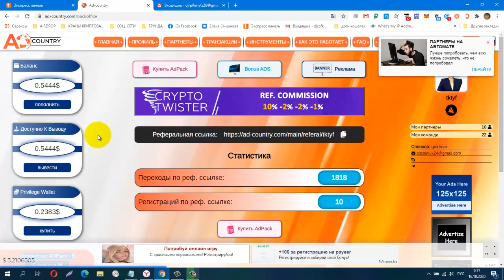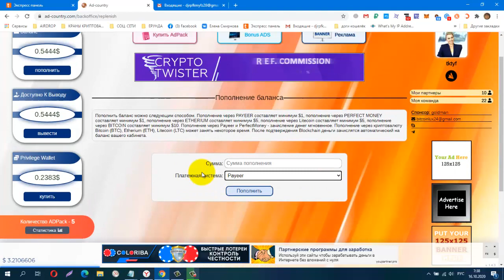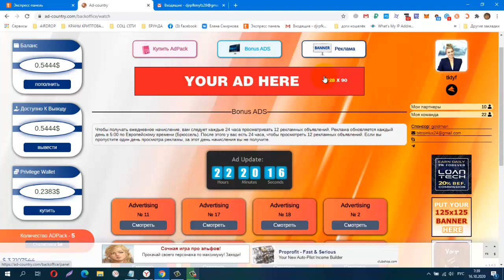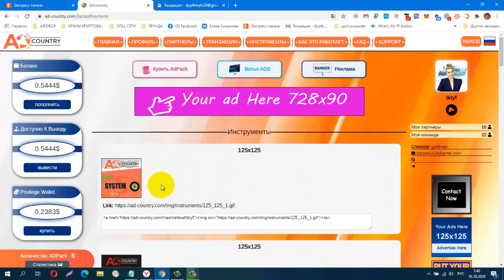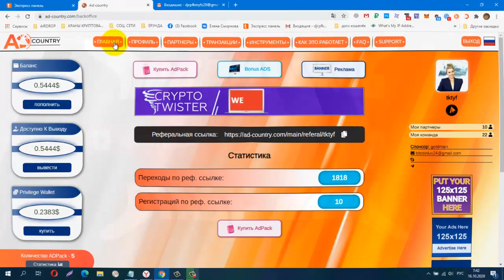НОВИНКА! AD CONTRY Рекламная площадка! 1 AdPack $1,00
регистрация
КОШЕЛЁК payeer.
Perfect Money (Перфект Мани).
обменник Magnetic Exchange
регистр.
постепенно будут добавляться новые краны.